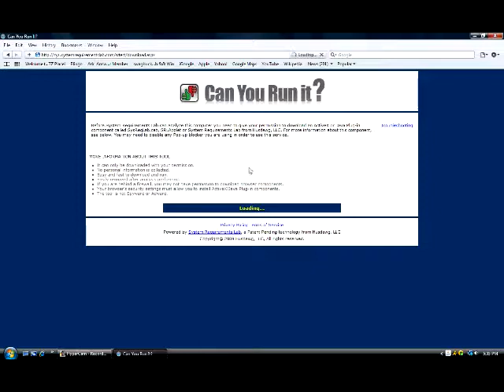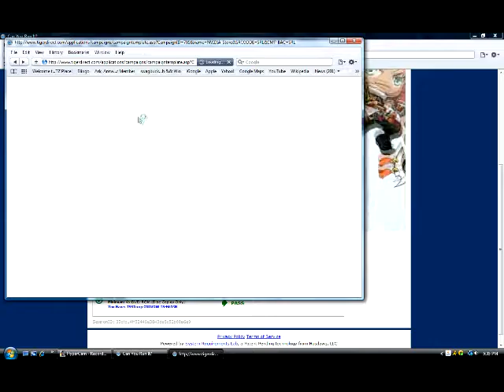The epic test of your Computer!!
This website will analyze your computer to see if you can run a specific game.  Try this website before you go and buy that game that you want.